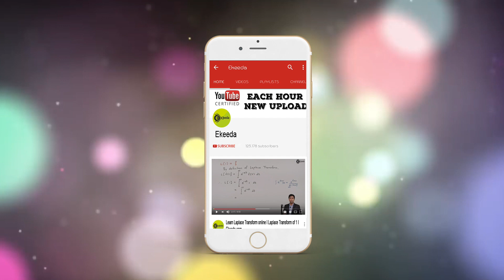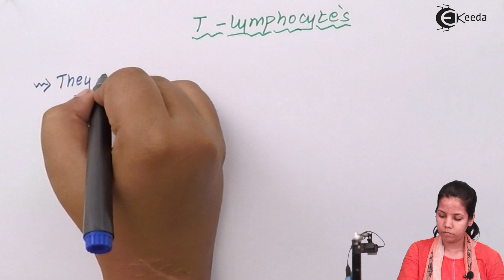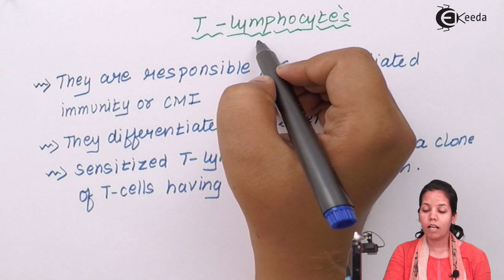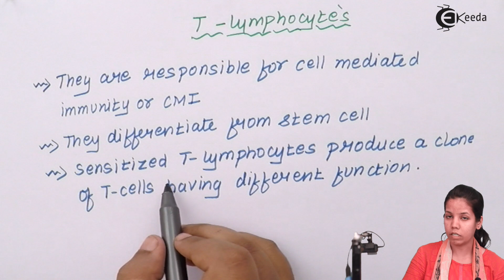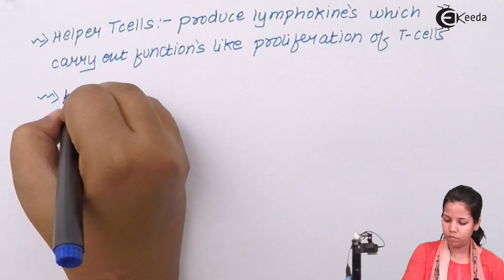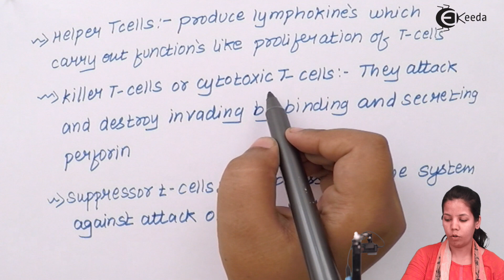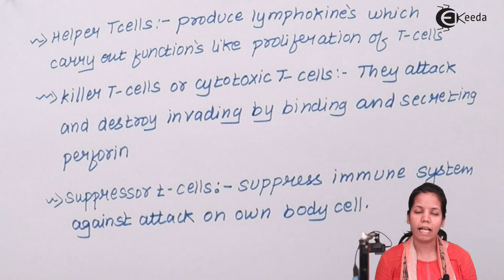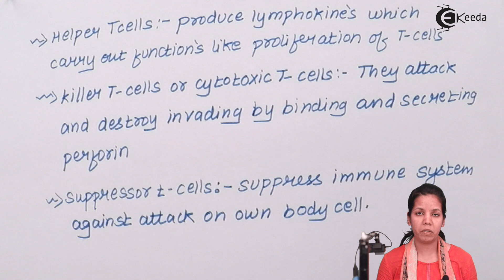T - Lymphocytes - Human Health & Diseases - Biology Class 12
T - Lymphocytes Video Lecture of Human Health & Diseases Chapter from Biology Class 12 Subject for HSC, CBSE & NEET.

Watch Previous Videos of Chapter Human Health & Diseases:-

Happy Learning : )